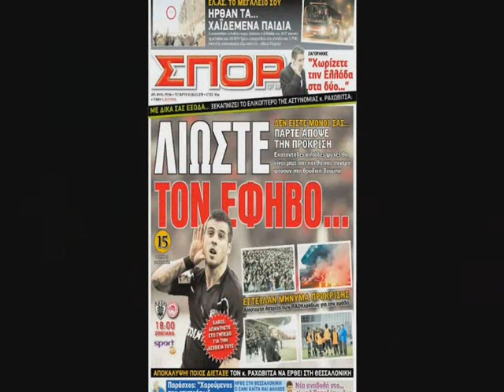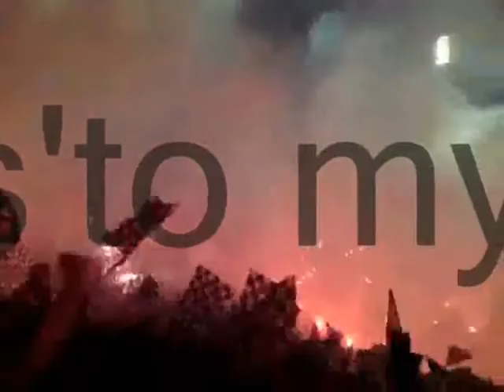gia ta gayrakia me agaph.